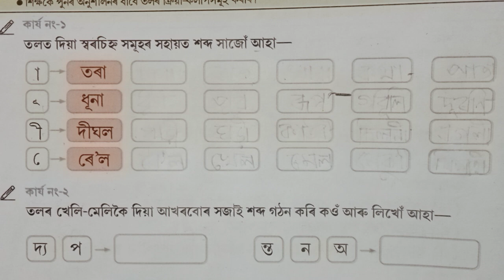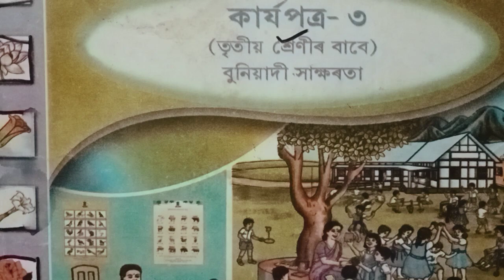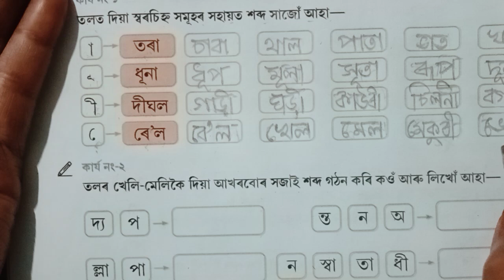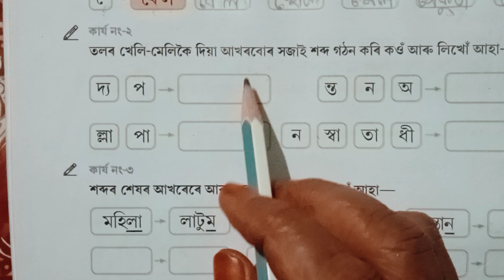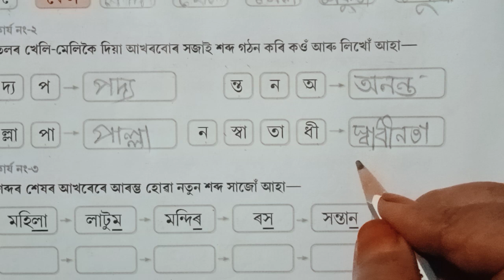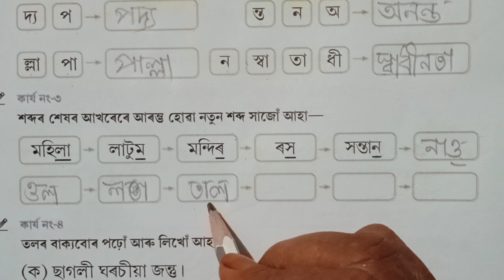৩য় শ্ৰেণী-কাৰ্যপত্ৰ(অভ্যাস কৰিবা।